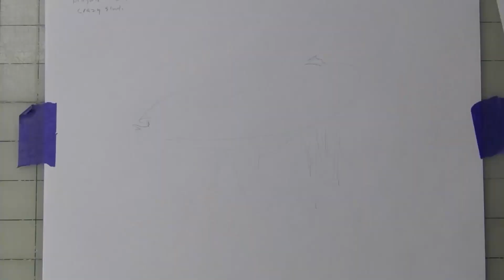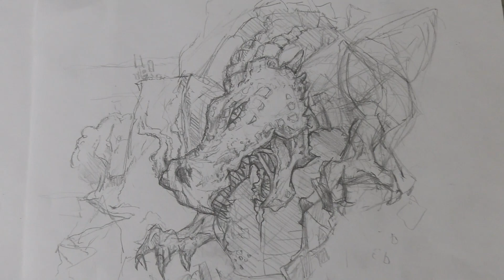Sketching Dragons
Do you ever get lost Drawing?